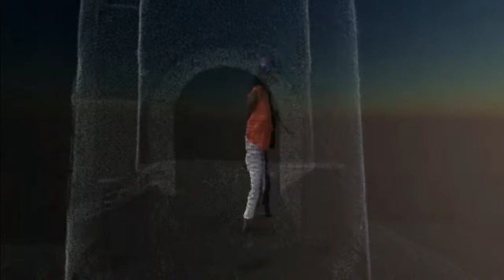Downtown Variety | Volumetric Performance Toolbox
La MaMa and CultureHub team up to create Downtown Variety, an online live performance series that features short acts of dance, music, theater, new media, comedy, A/V performance, and more. Responding to national protests and social isolation, Downtown Variety brings La MaMa's 1960s café aesthetic to a virtual platform that links performers and audiences in real time across distance.

Artists for this edition include: John Jesurun, Nuntinee Tansrisakul and Yuguang Zhang, Volumetric Performance Toolbox (Valencia James with Glowbox and Sorob Louie), and Fleshmarket Theatre Company, with video art by Stefanie Batten Bland and Malena Dayen with Sangmin Chae, plus live music by John King!

Hosted by Mattie Barber-Bockelman

To watch, tune into CultureHub’s Watch page, La MaMa’s Facebook, and on HowlRound.

This event is free! Please consider donating any amount when you RSVP to support our on-going productions and development of LiveLab.

8PM EDT / 5PM PDT
Pay-what-you-can $0-50